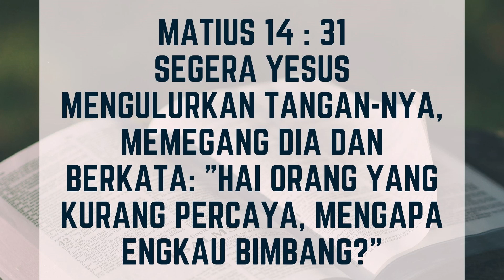SARAPAN #324 || "SWING VOTERS" (Rabu, 31 Januari 2024)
Dipimpin Oleh :
Pnt. Daniel